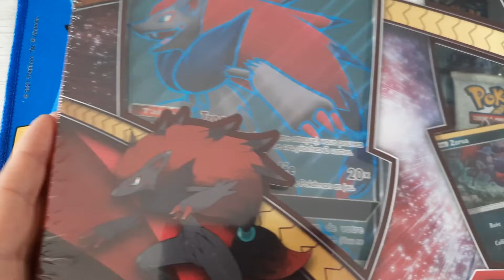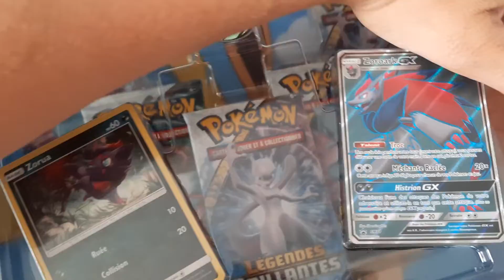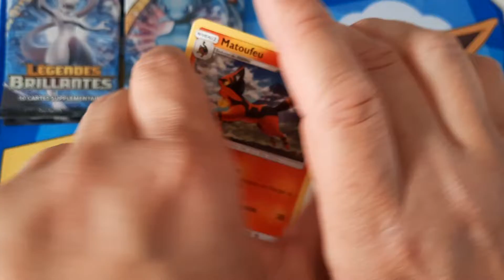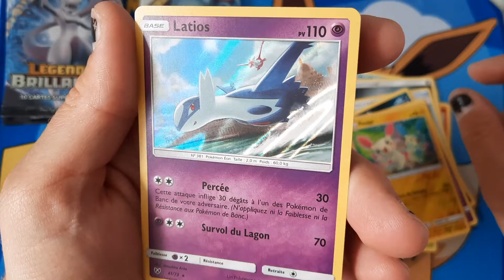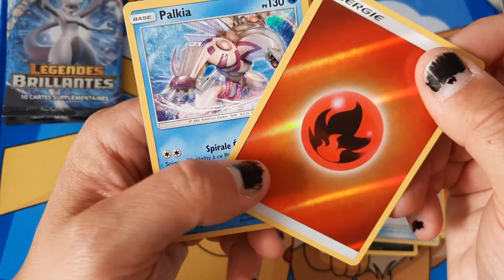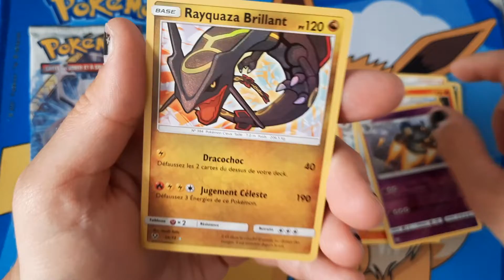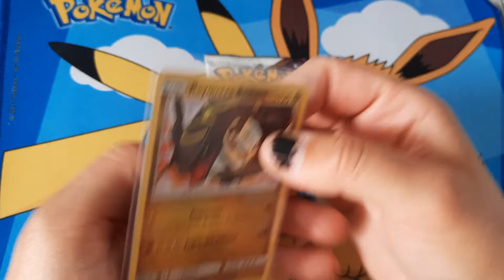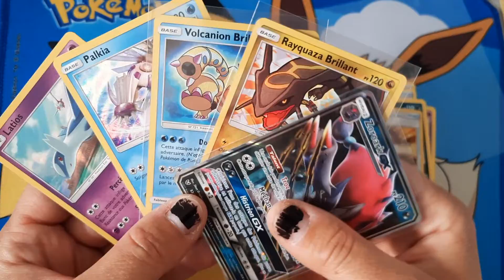Ce coffret legendes brillantes est ouf !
J'ouvre ce coffret legendes brillantes et j'obtiens 1 hit pour chaque booster ouvert ! c'est juste de la grosse dinguerie !!